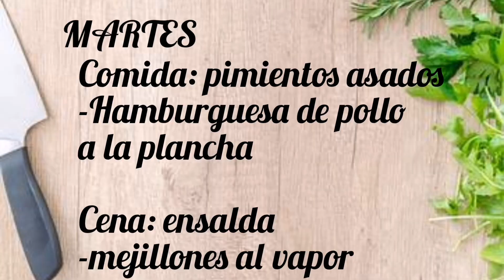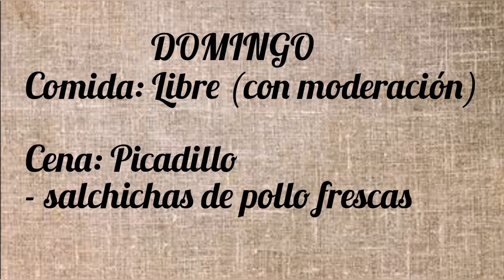Menú semanal saludable del 7 al 13 de septiembre. Pierde peso sin dietas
Hola mis chefs!
Como cada jueves aquí traigo el menú semanal para la próxima semana.

Os animo a uniros al grupo de Facebook de menús semanales. Pierde peso sin dietas 🥕🍅🥦